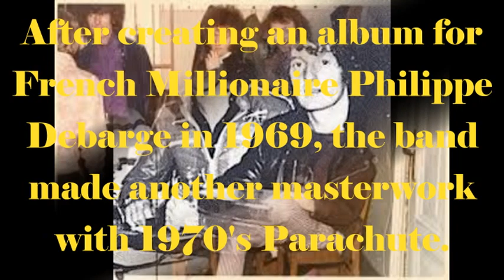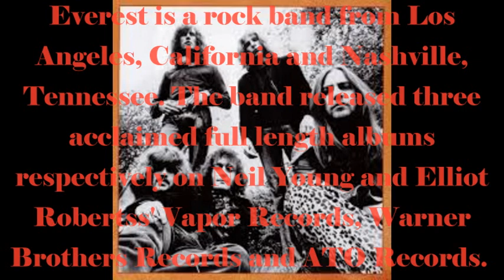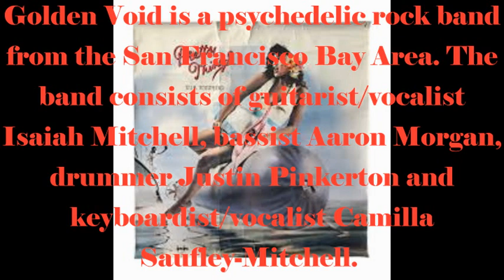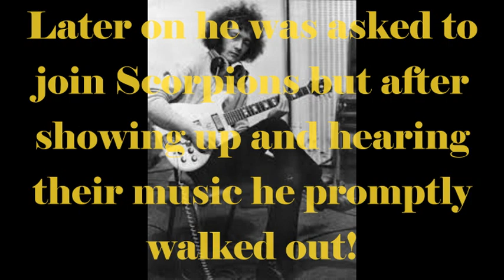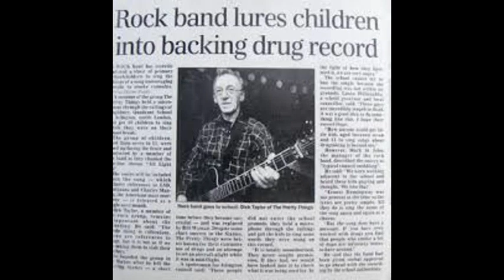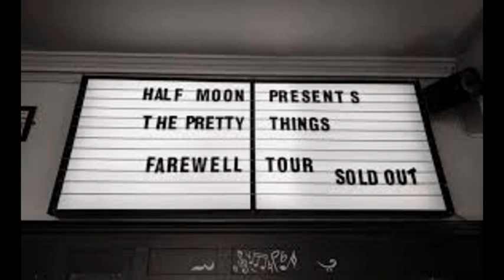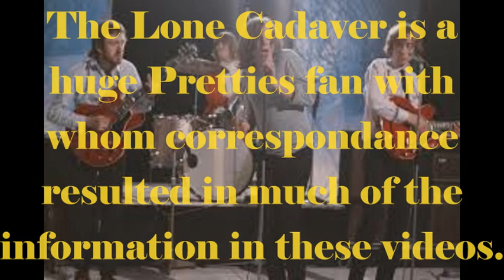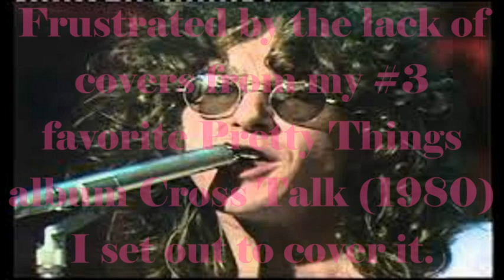Covering THE PRETTY THINGS - Part 3: 1970-1999 hard rock cover songs ala The Rolling Stones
A collection of cover songs by various artists of The Pretty Things organized by when the original song came out between 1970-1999. Special thanks to the comprehensive list of covers

Circus Mind - The Tell-Tale Hearts 1994
(3:57) Cold Stone - Abramis Brama 2001
(7:15) Grass - Everest 2004
(11:47) Sickle Clowns - Golden Void 2012
(15:56) Cries from the Midnight Circus - Paisley Tree 2015
(21:32) Rip Off Train - Child 1977
(24:19) It's Been So Long - Maggie Bell
(28:46) Is it Only Love - Sunshine 1972
(31:54) Fallen Angels - Nino Ferrer 1979
(36:27) God Give Me the Strength - Weidadoa 2021
(41:16) The Good Mr. Square - Mai Tsang 2022
(42:56) Sickle Clowns - The Lone Cadaver
(49:01) Miss Fay Regrets - Tony Nottonson 2022
(52:13) Havana Bound - Tony Nottonson 2022
(55:09) Bitter End - Me 2022
(57:36) Walking in my Sleep - Roger Daltrey 1984